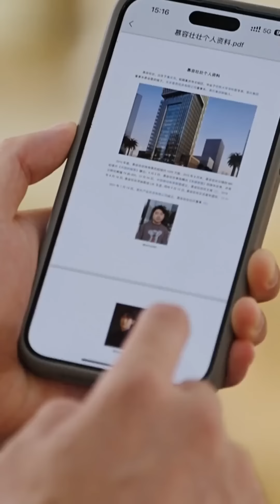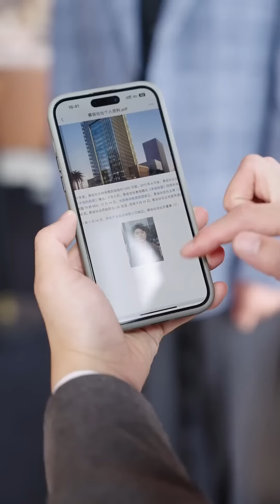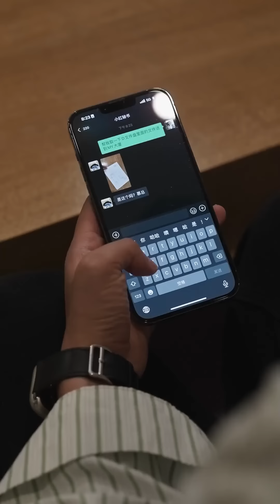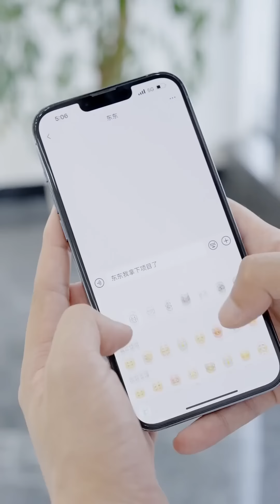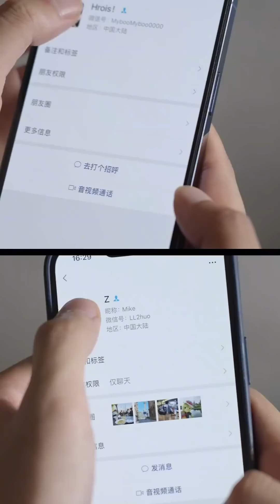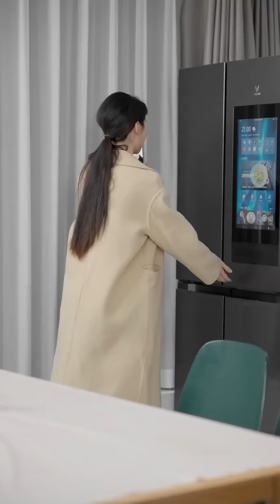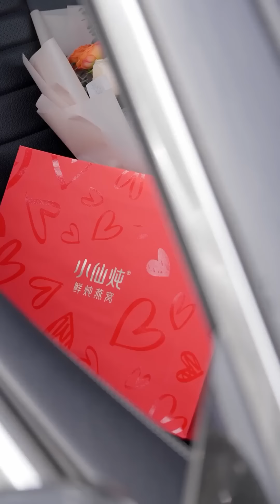灰姑娘意外走錯包間遇到渣男，怎料差點被渣男強暴，幸好男友趕到一句話讓渣男跪地求饒！